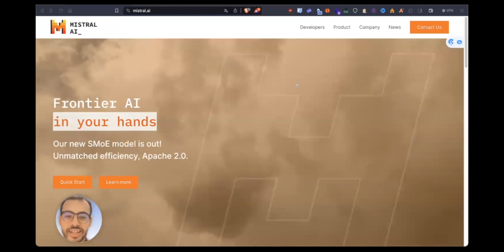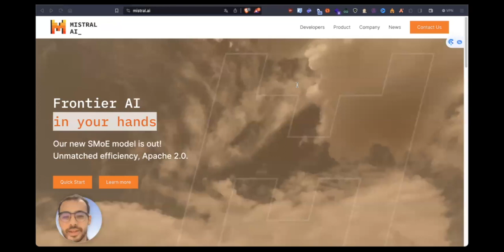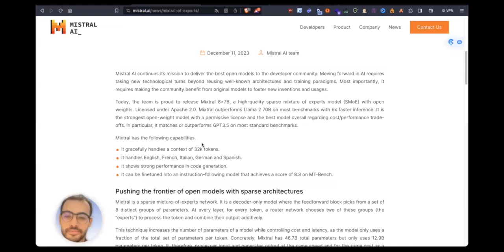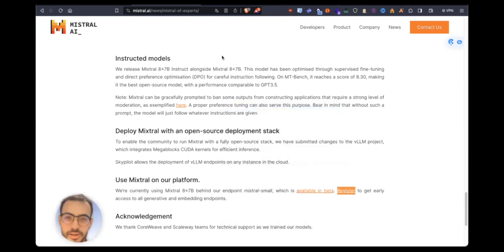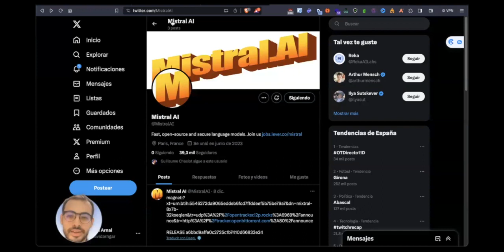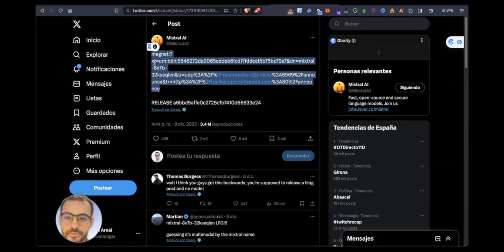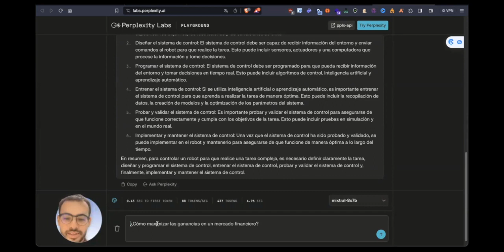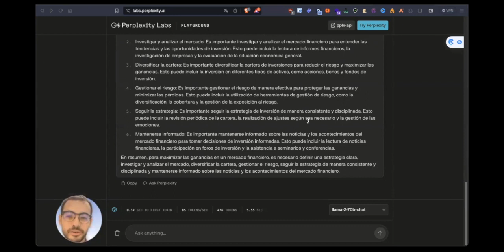MIXTRAL: ¿Es este el MEJOR MODELO IA 🤖 de código abierto del mundo?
¿Estás buscando el mejor modelo IA de código abierto del mundo?
                                👇🏼👇🏼👇🏼 MOSTRAR MÁS 👇🏼👇🏼👇🏼

¡No busques más! En este vídeo te presento Mistral Mixture of Experts, el modelo IA que puede responder a cualquier pregunta.